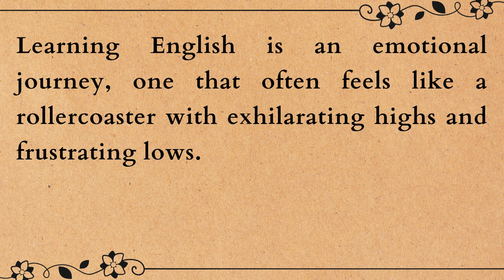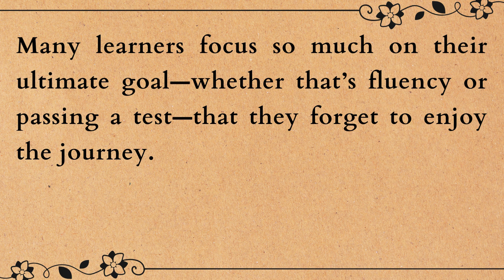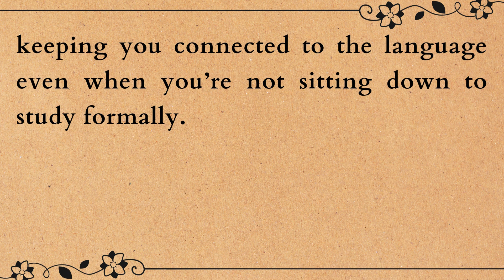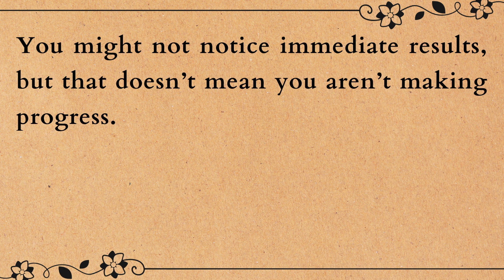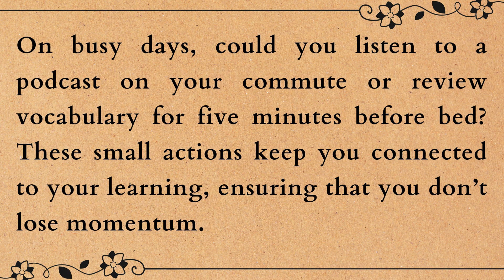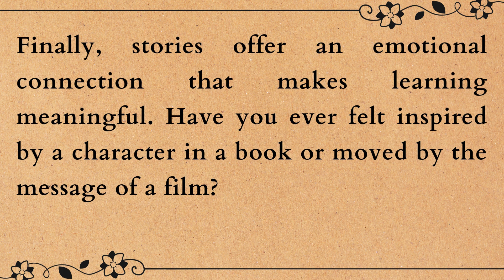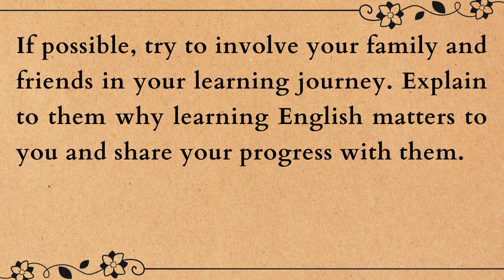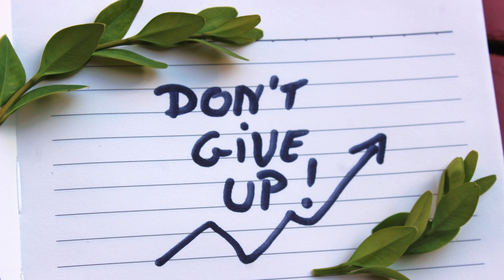The Psychology of Motivation | Learn English Through Story | Improve English | Speak English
Welcome to Learn English Through Story, where you can enhance your English skills through the power of storytelling! Our channel is designed for English learners and story lovers alike, offering a variety of engaging stories to help you practice listening, improve vocabulary, and build confidence in speaking. Each story is crafted to make learning English fun, effective, and immersive.